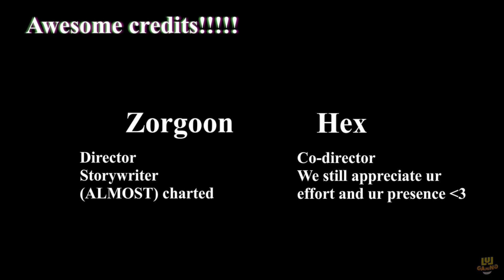Friday Night Funkin': VS Krampus [Present Danger] + Cutscenes | FNF Mod/Modchart/HARD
Friday Night Funkin’ VS Krampus on the Christmas night with BF and GF in this short funny mod – Present Danger. Didn’t expect the song to hit so hard and the charts are challenging as well. Love the cutscenes – funny dummy BF haha
Timestamps:
00:00 Preview
00:14 Intro & Menu
00:21 Opening Cutscene
00:30 Kramped Song (modchart)
4:01 Ending
4:08 Credits
4:50 Kramped Song (Regular)
8:27 Outro
On the night before Christmas, Boyfriend was staying at Girlfriend's place to celebrate it with her family. But this dude couldn't wait for Christmas so he couldn't sleep, and then decided on sneaking downstairs to check out the presents. When he gets to the living room something stops him, and it isn't Santa. (Don't let this guy in ur house)
HIS NAME IS KRAMPUS LOL
Credits
Key Authors
Boingo Balls - Chromatic Maker
Boba_Shark - Animation & UI
Special Thanks
Zorgoon - Former Charter & Tester